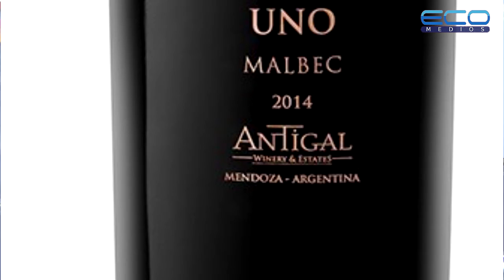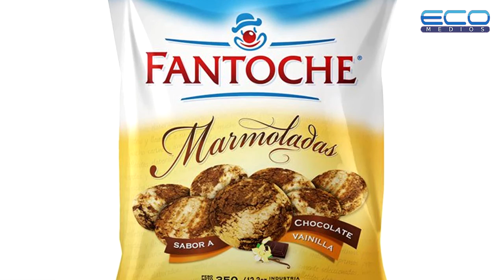Especiales Econegocios ep 08